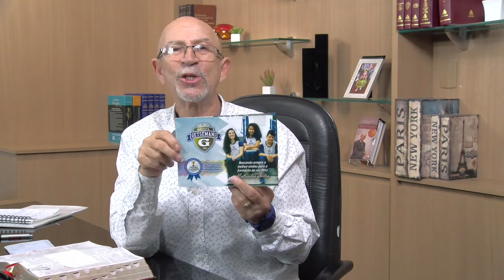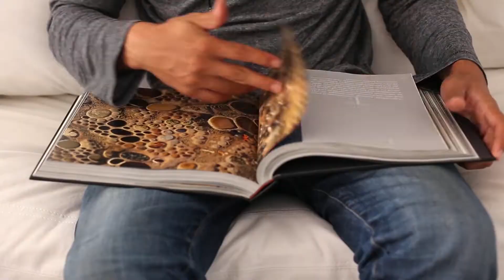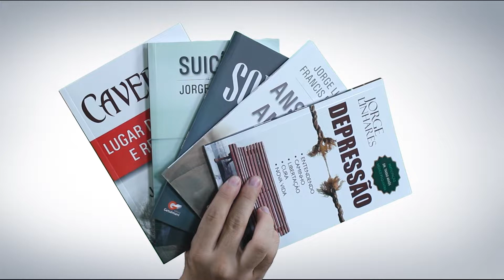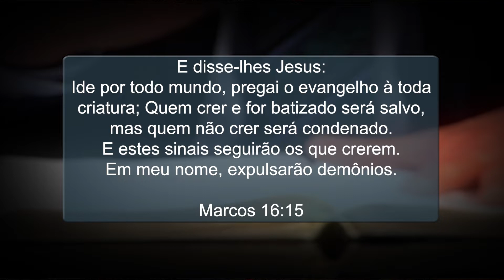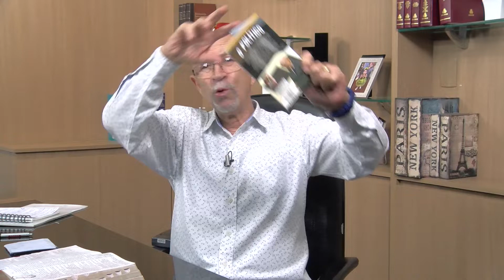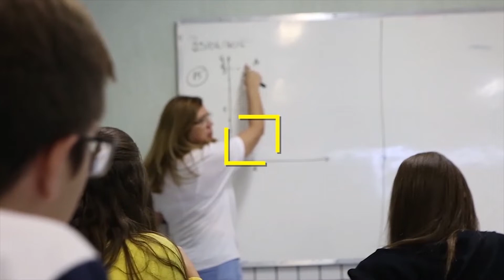Jorge Linhares - Em meu Nome (Jesus) expulsarão demônios - 06/10/2018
O Programa Encontro no Getsêmani é um programa exibido na TV GET , todos os sábados, às 8:40 da manha na Band TV.
Palavra de fé, esperança, encorajamento e amor com o Pastor Jorge Linhares (Pastor Sênior da Igreja Batista Getsêmani).

Tema: Em meu Nome (Jesus), expulsarão demônios
Referência Bíblica: Marcos 16.15

Para solicitar os DVD's das mensagens do Pastor, outros preletores, bem como as ministrações de louvor, ligue no Departamento de DVD da Igreja

Adquira os livros do Pr. Jorge Linhares